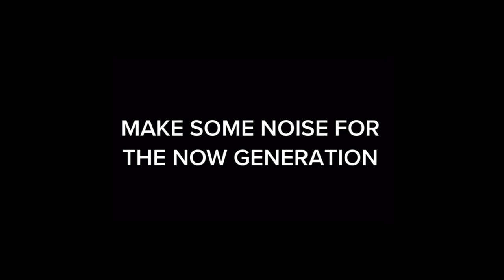I Am MEGA | Bro Mario Guerrero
Wednesday Night Refreshed Service
Victory Outreach Stockton

Sunday Morning Celebration Service _ 10:00am
Sunday Night Ignite Service _ 6:00pm
Wednesday Night Refreshed Service _ 7:00pm